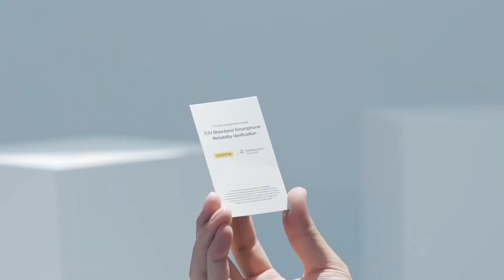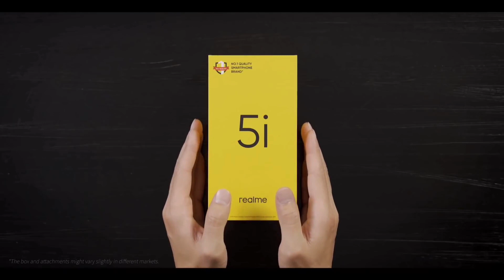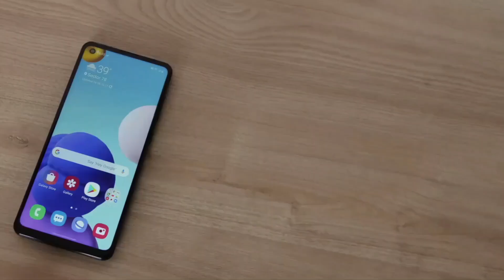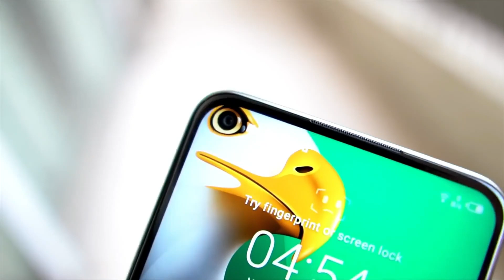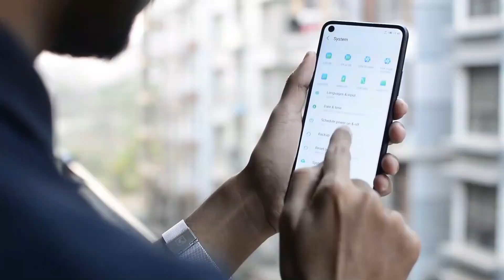Top 3 best phones under 15000 in November 2020 | 15k best smartphone In Bangladesh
Today In this Video I'm gonna talk about Top 3 best phones under 15000 in November 2020.

Like my page on Facebook 🔻